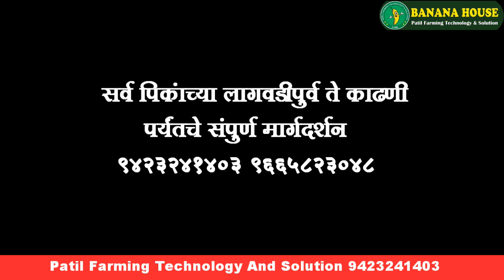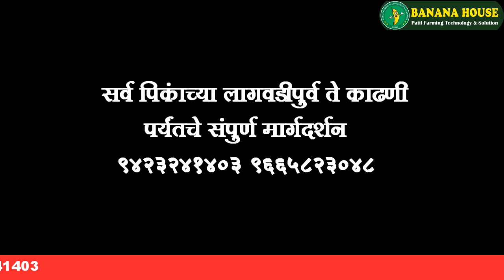चोपडा जळगाव बनाना हाऊस टिशू कल्चर केळी रोप यशोगाथा Chopada Jalgaon Banana House Tissue culture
બનાનાઘર வாழை வீடு Banana house बनाना हाऊस అరటి అరటి ఇల్లు ಬಾಳೆಹಣ್ಣು can you please review Banana House
केळीचे घड किंवा बाग बघितल्याशिवाय केळी रोपांची निवड करू नका बनाना हाऊस केळी मार्गदर्शन
लागण खोडवा निडवा एकच गुणवत्तापूर्ण केळी रोप

केळी लागवडपूर्व ते निर्यात करण्यापर्यंत संपूर्ण मार्गदर्शनासाठी सोबतच्या लिंकवरुण माहिती पत्रक मागणी करा 👇

किंवा
दुसऱ्या लींकवरुण तुमची माहिती भरा 👇
तुम्हाला केळी रोपे बुकिंग करायची असतील तर खाली दिलेल्या लिंक वर तुमची माहिती

असे अनेक शेतकरी केळी लागवडीतून समृद्ध झाले आपण वाट कसली पाहताय वेळ दवडू नका. !
इथून तुम्ही
तुमच्या जिल्ह्यातील केळी बाग पाहू शकता

 / bananahouse1
Book 30 days in advance and plant tissue culture banana seedlings directly on the bund of your field.Get complete information first, see the standing plot and then make a booking.
G9 Tissue Culture Banana Seedlings Booking continues ...!
आमची रोप आमच मार्गदर्शन. ! कीड आणि रोगांपासून मुक्त रोपे.एकसारख्या वाढीमुळे उत्पादन वाढते.पिक लवकर येते वर्षभरात कधीही पिक घेता येते कारण रोपे वर्षभर मिळत राहतात.कमी वेळात दोनदा पिके घेता येतात त्यामुळे लागवडीची किंमत स्वस्त होते.कंपित संचयानाची गरज नसते.
९५% - ९८% झाड भार सोसते.
आम्ही संपूर्ण महाराष्ट्रात केळी उत्पादन वद्धिसाठी सक्रीय आहोत.आपली रोपे बुकिंग करा म्हणजे आपल्या वेळेत उत्तम हार्डनिंग झालेली निरोगी सशक्त रोपाची बांधावर डिलिव्हरी करता येईल.केळी रोपांच बुकिंग करायची दिलेल्या मोबाईल संपर्क : ९६६५८२३०४८ ९४२३२४१४०३ करा

तुम्हला कोणत्याही पिकाचे संपूर्ण मार्गदर्शन पाहिजे असल्यास सोबतच्या लिंक वरून माहिती भरा

तुम्हाला केळी रोपे बुकिंग करायची असतील तर खाली दिलेल्या लिंक वर तुमची माहिती भरा

तुम्ही आमच्याशी व्हाटसआप वरून संपर्क करू खाली दिल्येल्या लिंकवरून

आमचे नवीन व्हिडीओ पाहण्यासाठी आमच्या युटूब चायनलला सबस्क्राईब करा

जी ९ केळी रोपे या आमच्या फेसबुक पेज ला लाईक करायला विसरून नका

शेतकरी बंधुनो नमस्कार आम्ही गेल्या १० वर्षापासून संपुर्ण महाराष्ट्रात कृषीक्षेत्रात कार्य करत आहोत.
पाटील फार्मिंग टेक्नोलॉजी अन्ड सोल्युशन च्या माध्यमातून जे तंत्रज्ञान आम्ही देतो ते काय आहे ?
ज्ञान + अनुभव = तंत्रज्ञान, (ज्ञानाला अनुभवाची जोड म्हणजे तंत्रज्ञान)
ज्या मध्ये आम्ही प्रत्येक पिकाच संपूर्ण मार्गदर्शन करतो ते पण लागवडी पासून काढणी पर्यंत यामध्ये
फळपिकात : केळी डाळिंब पेरू आंबा सीताफळ द्राक्ष चिकू पपई
वेलवर्गीय पिकात : कलिंगड खरबूज काकडी कारले दोडका भोपळा
भाजीपाला पिकात : बटाटा टोमाटो अद्रक कांदा वांगी मिरची शिमला मिरची
फुलशेतीमध्ये : झेंडू गुलाब कार्नेशन ( पोलिहाउस मधील सर्व पिके )
अशा अनेक पिकात आम्ही लागवड अंतर वाणाची निवड लागवडची वेळ पाणी व्यवस्थापन रोग कीड इत्यादी मार्गदर्शन करतो प्रत्यक्ष शेतात येऊन पिक पाहणी करून मार्गदर्शन करतो.
आमचा उद्देश केवळ टिशूकल्चर केळी रोपे पुरवणे इतकाच नसून त्यासोबत खात्रीशीर हमखास उत्पादन वाढवण्यासाठी संपूर्ण तंत्रज्ञान देतो
आज पर्यंत महाराष्ट्रातील  ४० हजार शेतकरी आमच्याशी जोडले जाऊन त्यांनी उत्पादन हमखास वाढवले आहे आणि ते आज ही आमच्या सोबत आहेत. बर फक्त तुमच्या उत्पादनात वाढ झाली इथ शेतकऱ्याचा प्रश्न सुटत नाही त्या नंतर उत्पादन केलेला शेतमाल विकायचा कुठ किंवा योग्य बाजार भाव मिळण पण आवश्क असत. तरच शेतकऱ्याचा फायदा होईल त्यासाठी पण आम्ही सुविधा देतो ज्या मध्ये एक्स्पोर्ट असेल किंवा लोकल व्यापारी असतील यांची सांगड घालून देतो
Farming Technology and solution
Banana House
Sandip Jadhav patil

ouse kalingad बियाण्यापासून_बाजारापर्यंत shetkari technology agriculture banana agritech agribusiness plants plantatree plantation vegetableseeds बनाना हाऊस टिशूकल्चर केळी रोप Banana house tisssue culture banana plant Banana House Tissue Culture Nursery
बनाना हाऊस टीश्यु कल्चर नर्सरी Banana House Tissue Culture Research and Development Laboratory